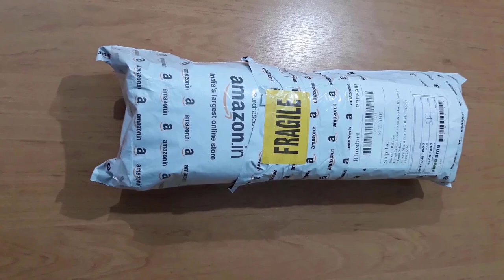Best Budget Tripod Stand for Mobile Phone & Camera | Universal Mobile Tripod | Cheapest Tripod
Tripod Stand

My Mic

My Phone(Camera) Samsung Galaxy J7 Pro (Black, 64GB) with Offers
best budget tripod for mobile phones

Best Tripod under 599/600 Rs & Unboxing of MStick Tripod

tripod stand for mobile camera

tripod stand for dslr
tripod price
tripod price in india
tripod stand for camera
tripod meaning
tripod stand for dslr camera

Universal Mobile Tripod

mStick Portable 105 Cm Long 4 Section Adjustable 3 Way Pan & Tilt Tripod For DSLR | Mobile | Gopro Action Camera | Travel